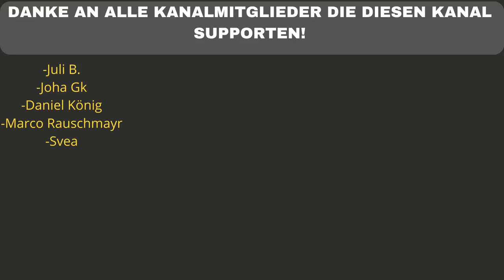TJ_beastboy & fliggsy - KEiNE CHAiN (prod. by Young Kira) - REACTION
Dieser Song ist ein

Flo M.
Postfach 11 61
25442 Quickborn

Flo M.
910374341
Packstation 117
25451 Quickborn